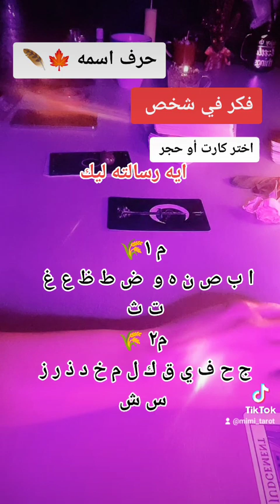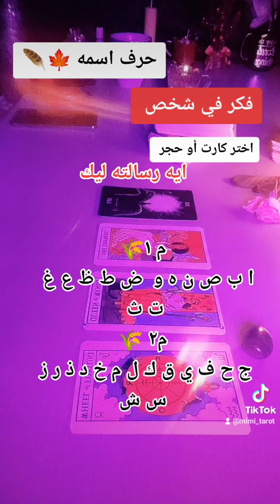فكر في شخص واختر كارت أو حجر واعرف ايه رسالته ليك دلوقتي 💌 طاقة مفتوحة 🔥